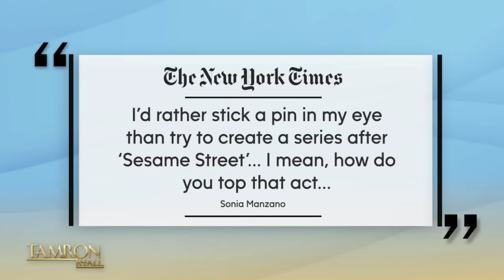After 44 Years at “Sesame Street,” This Is Sonia Manzano’s Next Chapter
Sonia Manzano, best known for the pioneering role of Maria on “Sesame Street,” joins the show! After 44 years on the longtime PBS staple show, Sonia retired from the series in 2015, after earning 15 Emmys along her journey. Sonia tells the TamFam about her next chapter and the second season of her show “Alma’s Way,” also on PBS KIDS. Plus, Tamron gifts Sonia with a surprise that will bring tears to your eyes. Don’t miss it!